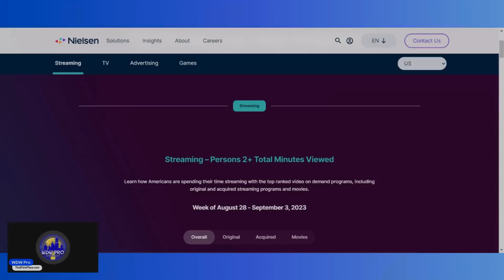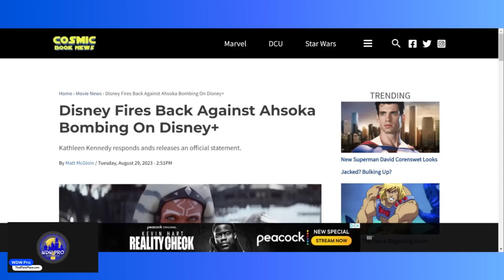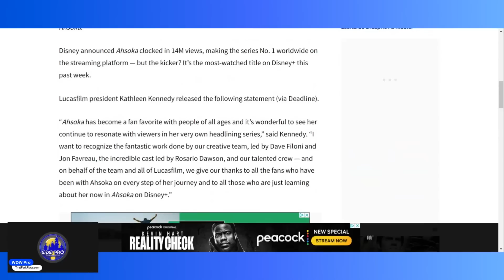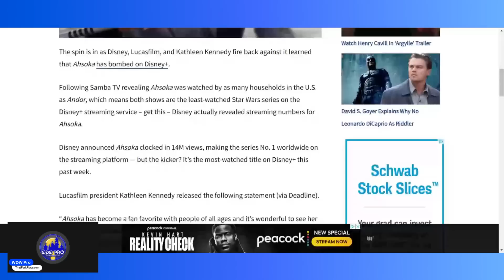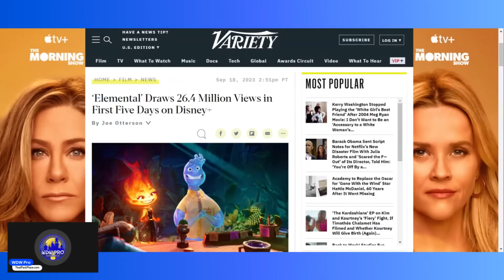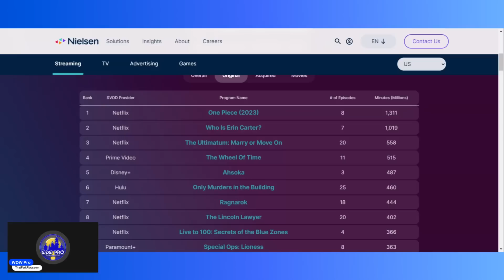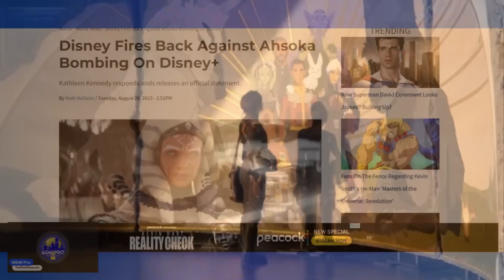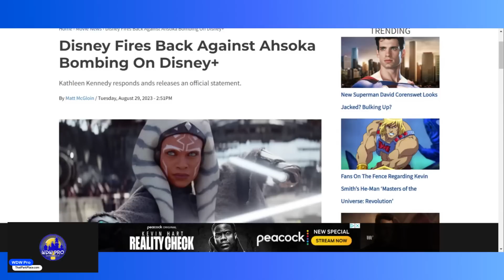New Ahsoka Ratings Destroy Disney's Credibility: Kathleen Kennedy's Statement Came as Show Cratered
Disney claimed that Ahsoka was watched by 14 million households and that it performed phenomenally well. This came on the heels of their business partner, Samba TV, declaring that Ahsoka's ratings were down in Andor territory -- something that would have been a huge embarrassment. Now we're learning via Nielsen that Samba TV seems to have been the one in the right all along... and worse, we now believe by looking at the timeline, that Disney knew it all along.